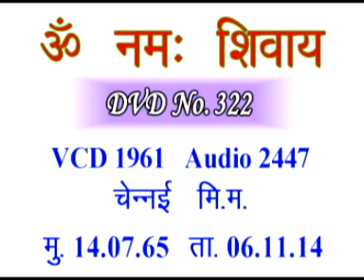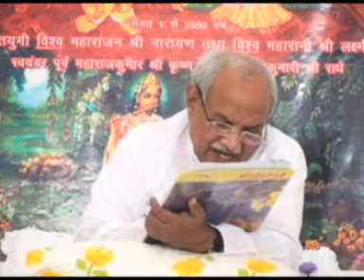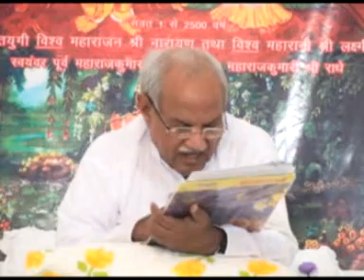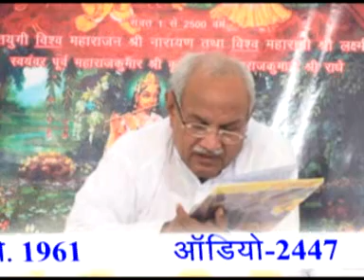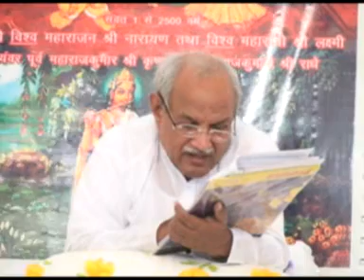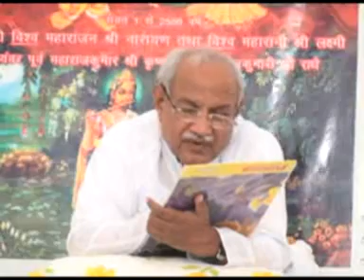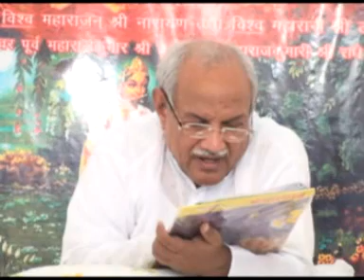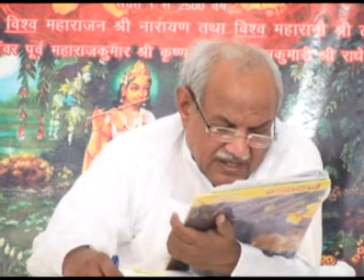VCD1961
Copyright :    AIVV